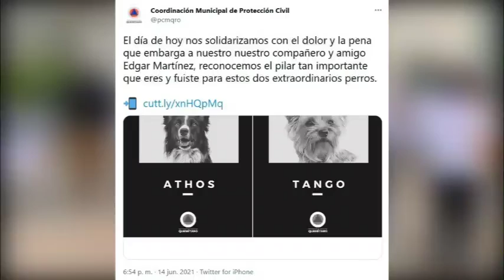Condenan a hombre que mató a dos perritos a 10 años de prisión.